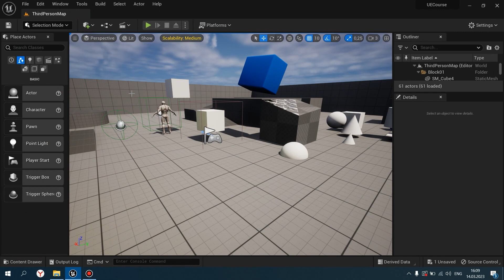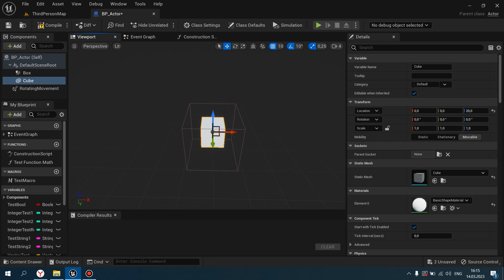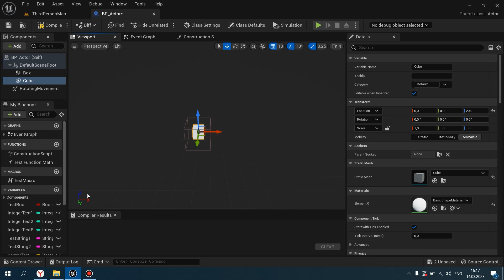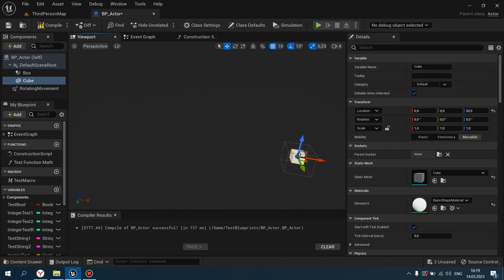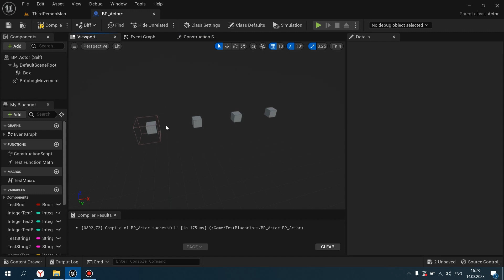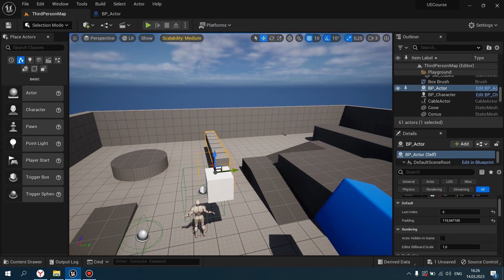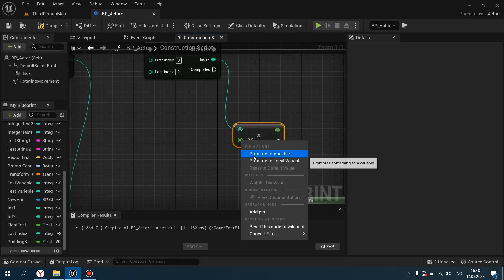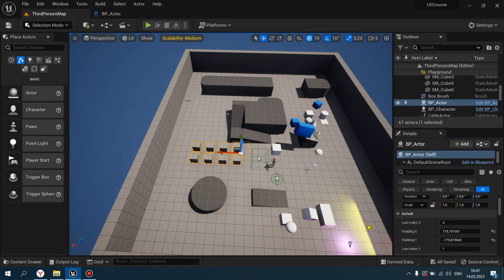Изучаем Unreal Engine с нуля - Урок 13. Construction Script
Чтобы вступить в закрытый Telegram-чат по Unreal Engine, то пройдите по данной ссылке

(ВНИМАНИЕ: как только в чате будет 50 участников, то вход в чат будет платным и ссылка-приглашение будет недоступна! Если ссылка недоступна, то напишите мне на boosty, скажу условия вступления в чат).